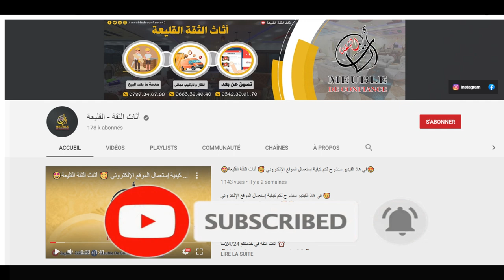عودة واحد من أفضل صالونات موديل 🤎بيلوط 2🤎صالون المحبوب و المطلوب بقوة 😍🌺